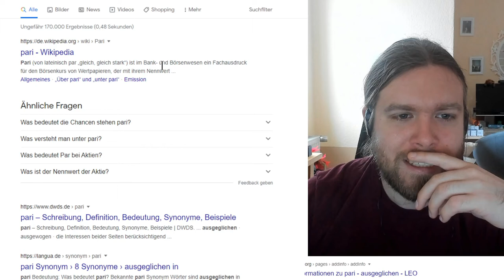Kreuzworträtselrunde - Tag 53